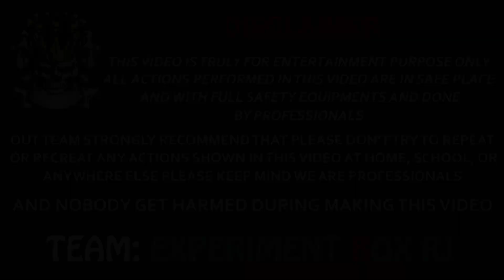Do Not Pour Water Into Burning Magnesium Ribbon | Brain Fire